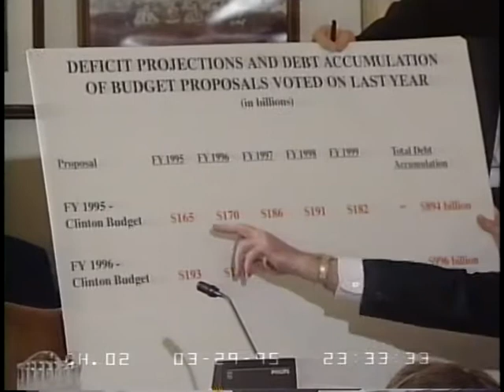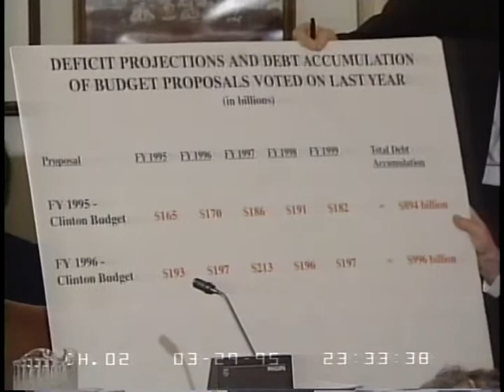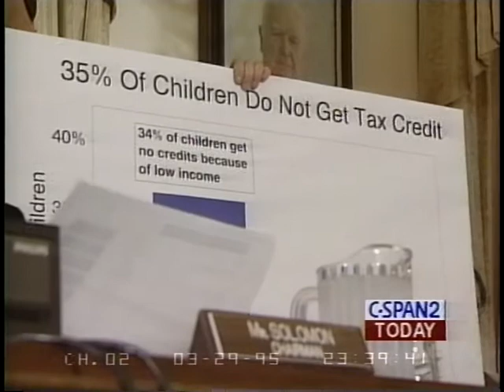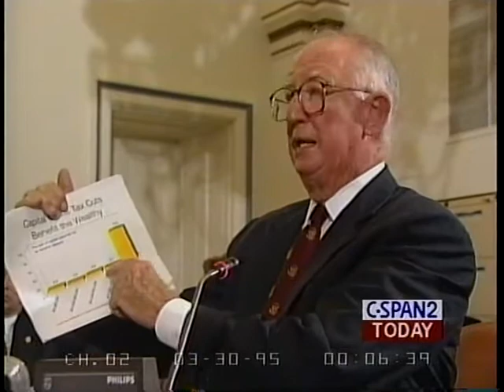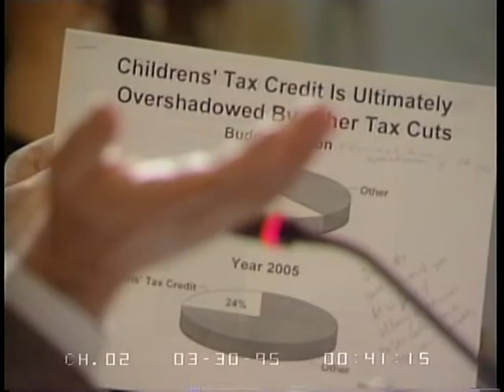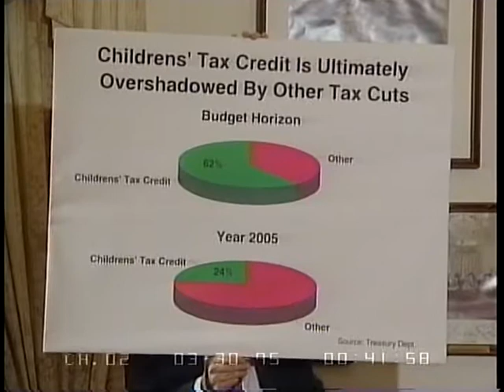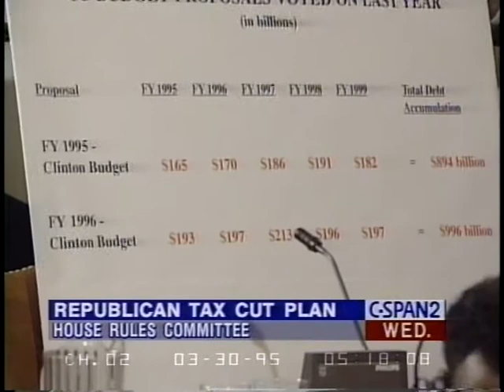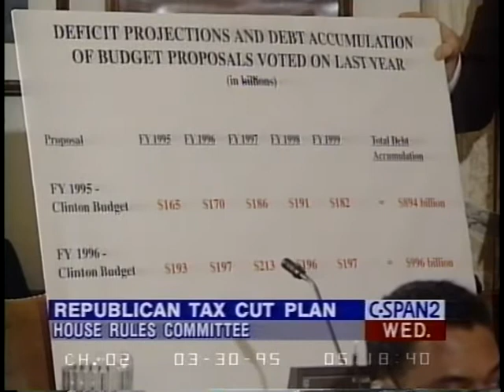Republican Tax Cut Plan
Republican Tax Cut Plan - House Committee on Rules - 64246-1-DVD - 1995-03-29 - Committee members heard testimony on tax legislation. The 89 billion plan to cut family and business taxes is a central theme of the Republican "Contract With America".   Filmed by C-SPAN. Non-commercial use only.